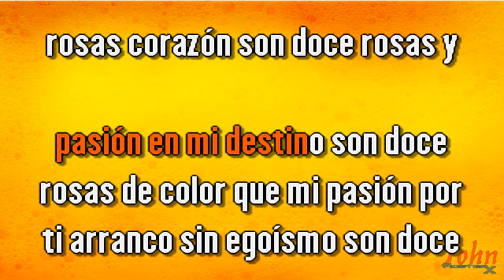Roberto Yanes – Doce rosas {Karaoke Demo} | Compre con PayPal 👇